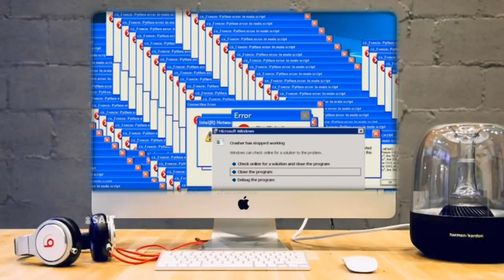Playing Chicken gun in Ohio 😰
Welcome to the my channel Bloody player.